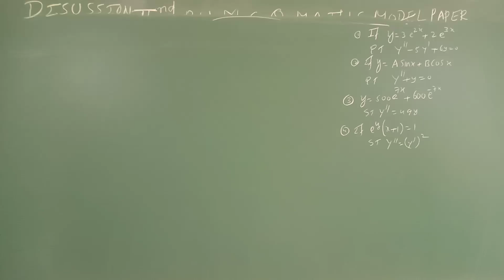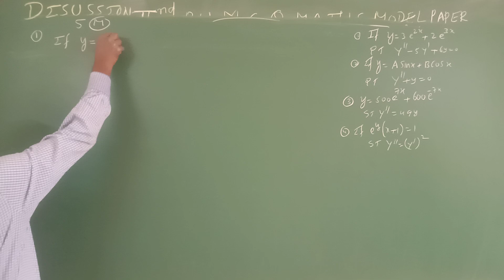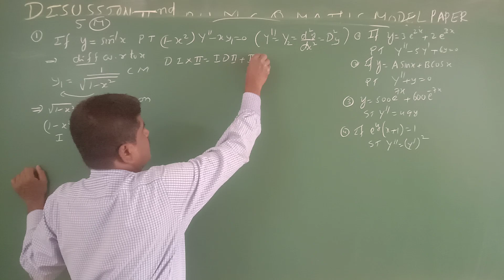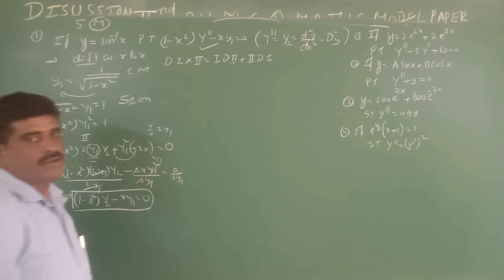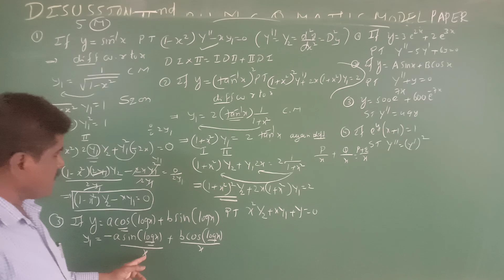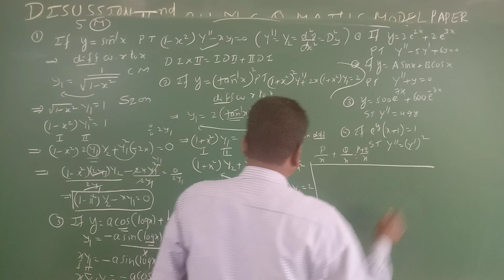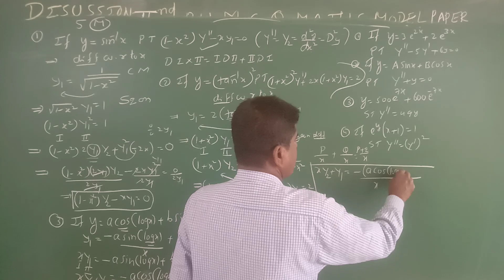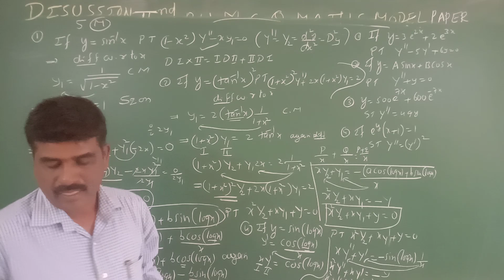2nd Pu maths 5 marks